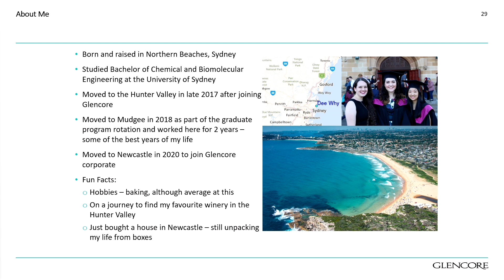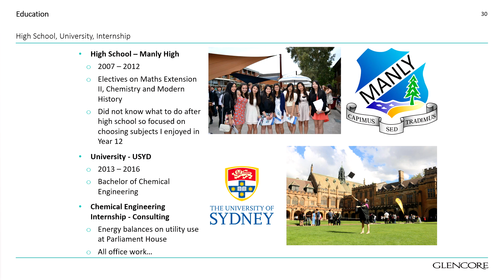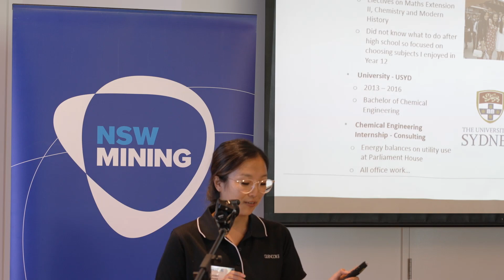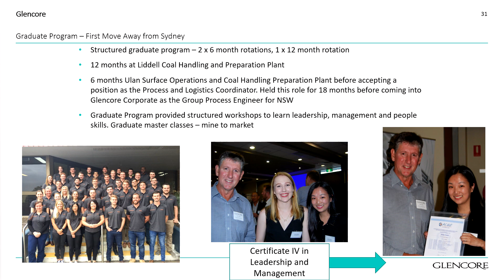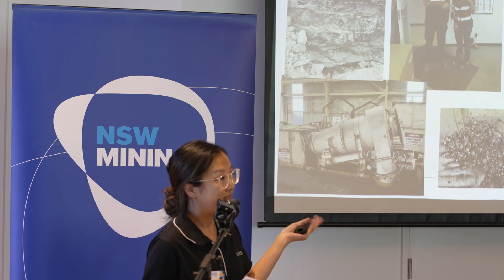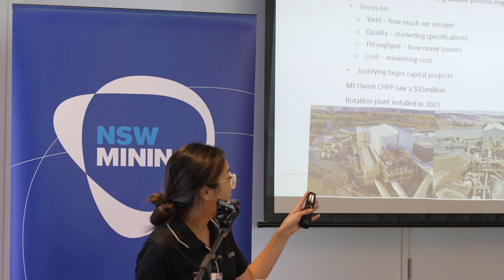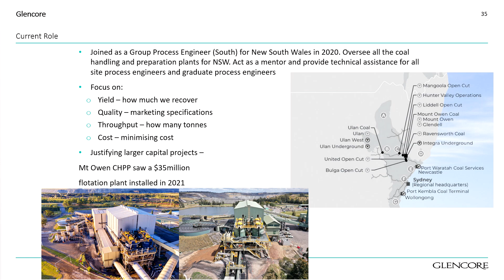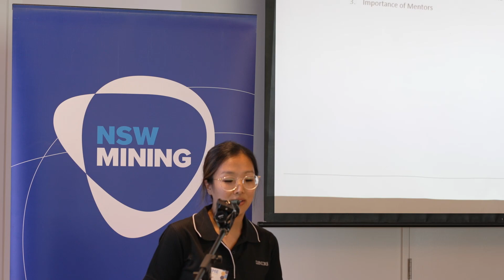What does a Process Engineer do at a Coal Handling & Preparation Plant (CHPP)? Jenny Park GLENCORE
Pathways to Resource Industry & Mining Employment Industry (PRIME) industry partner Jenny Park from GLENCORE in the Hunter Region, NSW discusses her role as a Process Engineer.